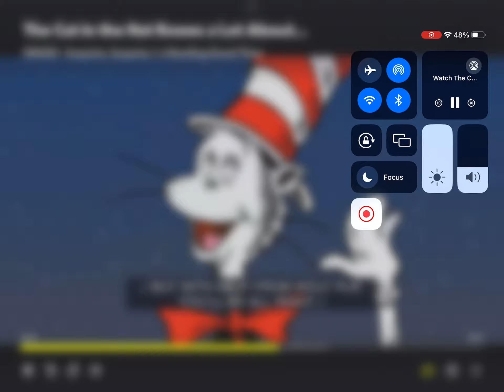March 28, 2024